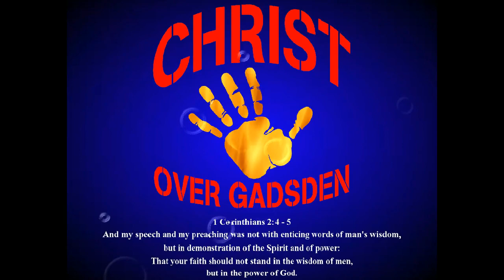Ft payne woman healed of back pain and issues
This young woman came for prayer, she has having back issues and issues with her stomach and in her pelvis.

As the legs are grown out, you can see as they move side to side and up and down as they are realigned by the Holy Spirit.  She nor I were doing this.  People will often say it feels like someone else has them moving them around, as it takes place the pressure is relieved from the back, hips and the joints in the hips.

We spoke for several minutes, when asked if she felt different she said her back was not hurting and felt better.